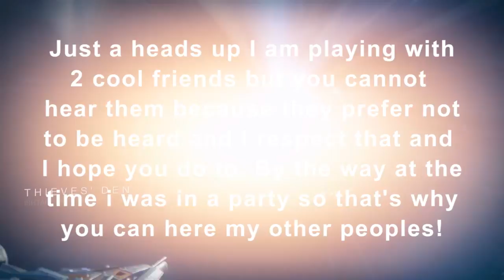Destiny with Friends PT2 - Teamwork